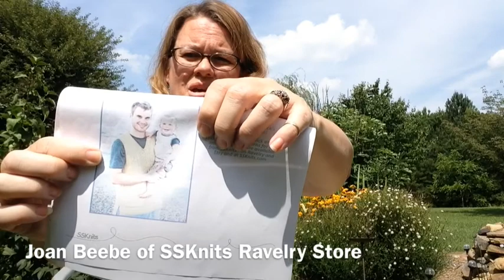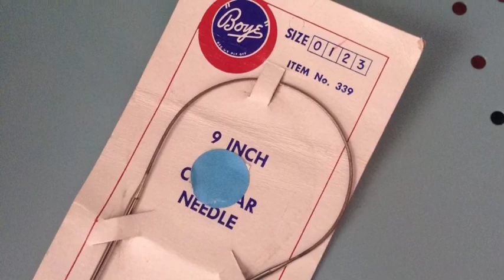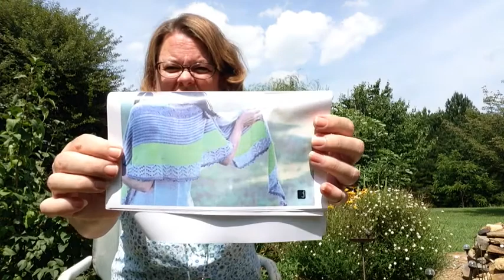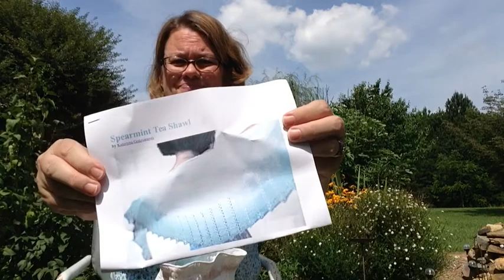Mama Flock Knits